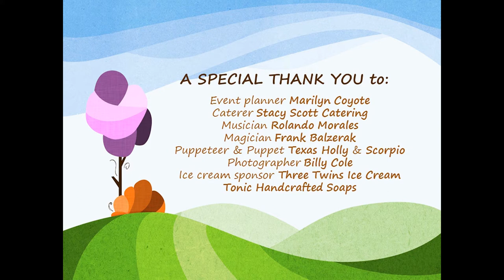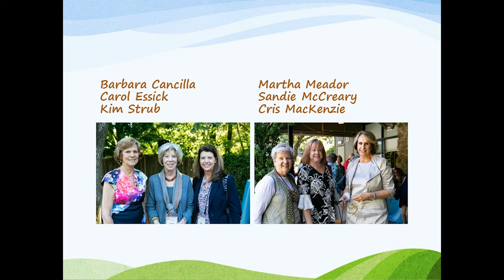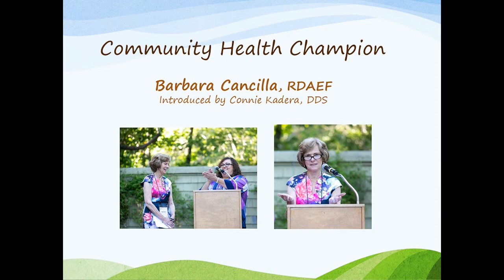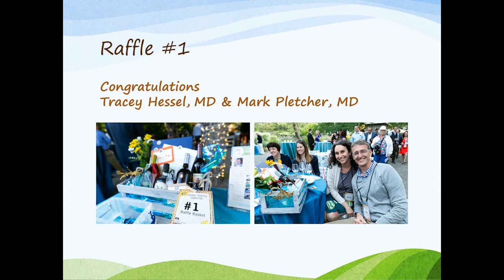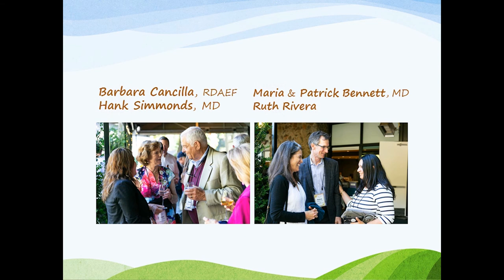2018 Summer Solstice Celebration Marin Community Clinics June 20 2018 1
Summer Solstice Celebration 2018
Turn your smile to the sun and let the magic begin
June 20, 2018 | 6:00 pm - 8:00 pm | Marin Art & Garden Center

Our annual Summer Solstice Celebration – a magical evening of food, drinks, good fun and, for the first time, a LIVE Auction. The summer solstice is a time for renewal and revitalization for everyone, including Marin Community Clinics. Our patients rely on the vital services we deliver, as it is our mission to provide high-quality, affordable, patient-centered care.

2018 Community Health Champions
Patrick Bennett, MD; Barbara Cancilla, RDAEF; and Susan Wiebers

Thank you to all who contributed this year. Summer Solstice Celebration 2018 was our most successful to date, raising $151,000 and hosting 240 of our friends and supporters.